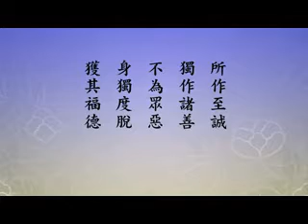淨空老法師:無量壽經菁華（第十二集）28/32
~馬來西亞 綠野仙踪 華嚴講堂

影片字幕：
這樣教你，滿足你現前的欲望，這個不究竟。如果你有智慧，你還想提升，人間的樂，樂裡頭有苦不究竟，我不願意享這個福，真的是樂極生悲，人間樂是假的。天上樂比人間真實，天上沒有苦受，到什麼時候才有苦？壽命終的前七天，開始感到有點苦受，平時不感覺到，永遠不衰老，這是天人。天人到什麼時候老？壽命終了前七天突然之間老化，他一老化就曉得壽命到了。那個時候他也恐懼，沒有辦法他還是要墮落。有緣殊勝的，碰到佛菩薩，告訴他念佛，告訴他修善，他的壽命又能延長。這是佛在經典裡面給我們透的信息。我們再看下面這一節：

       【若能自於其中一心制意。端身正念。言行相副。所作至誠。獨作諸善。不為眾惡。身獨度脫。獲其福德。】

       這是世尊在這一品經裡面，最後勸導我們的話，我們要記住。『若』是假設，『能自於其中』，就是說在我們現前這個複雜、惡劣的五濁惡世之中，最重要的是什麼？『一心制意』，「意」是念頭，怎樣把這個念頭克制住，惡的念頭不能讓它生，這是真正修行，這是真正做功夫。惡念沒有就不會有惡行，一定要把惡念控制；換句話說，違背倫理道德的是惡念，